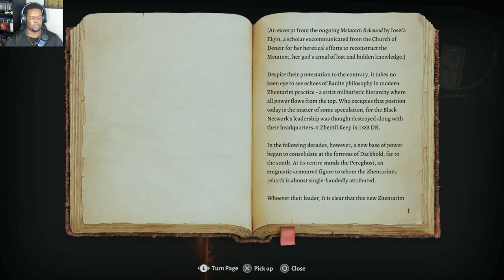Baldur's Gate 3 - (LETS PLAY) #20 - WYLL'S MISTRESS MIZORA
RE-UPLOAD: YOUTUBE DOWN SCALED IT TO 720P!! AFTER EPISODE 83, IT WILL BE IN 1440P!

WYLL'S MISTRESS MIZORA - Baldur's Gate 3 - (LETS PLAY) #20

Baldur's Gate 3 is a 2023 role-playing video game developed and published by Belgian game developer Larian Studios. The game is the third main installment in the Baldur's Gate series, based on the tabletop fantasy role-playing system of Dungeons & Dragons.